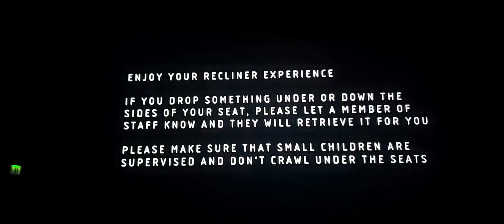The Legend of Maula Jatt 2022 Introduction